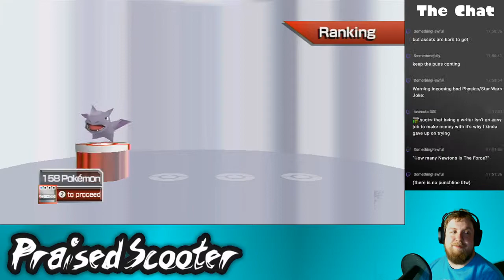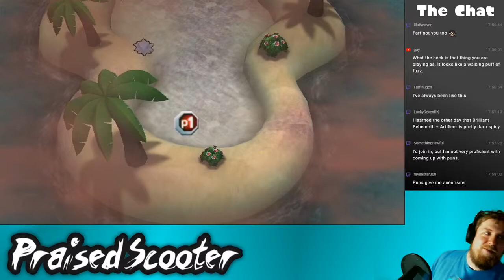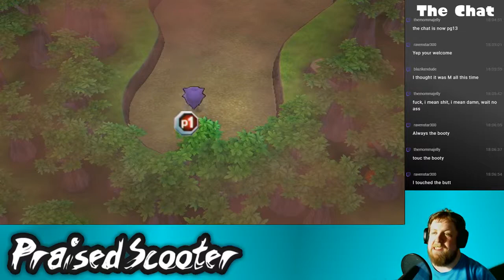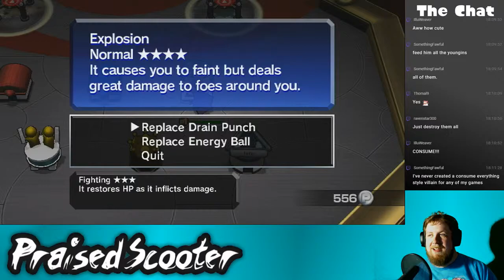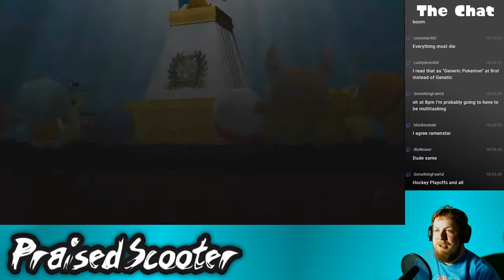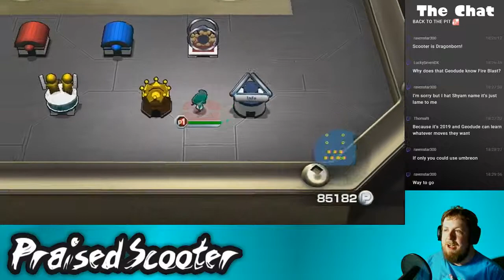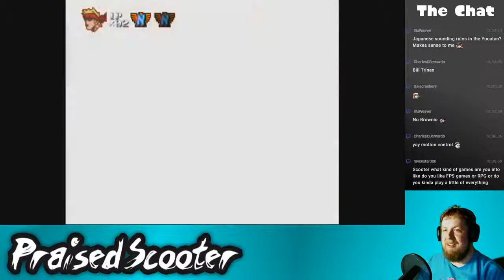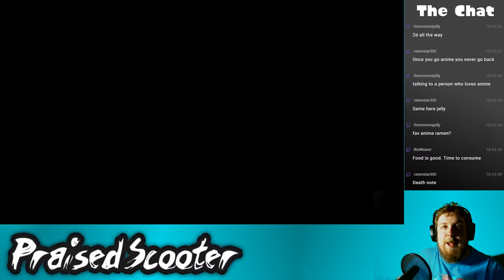10-year anniversary stream part 6